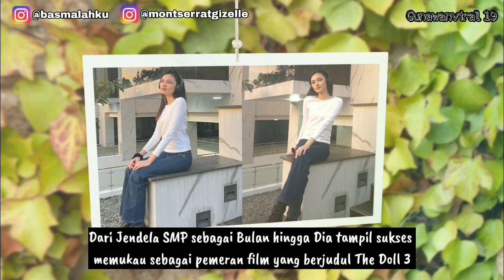Basmalah Gralind DAN Montserrat Gizelle, SANG BIDADARI CANTIK PEMAIN SINETRON MAGIC 5 INDOSIAR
Basmalah Gralind DAN Montserrat Gizelle DIKENAL SEBAGAI SANG BIDADARI CANTIK PEMAIN SINETRON MAGIC 5 INDOSIAR DAN MEREKA SUKSES DIKENAL SEBAGAI ARTIS MUDA, CANTIK DAN BERBAKAT DIDUNIA PERAN INDONESIA. LANGSUNG DUKUNG "Basmalah Gralind" DAN "Montserrat Gizelle" DENGAN MENONTON SINETRON "PANGGILAN" HANYA DI INDOSIAR.